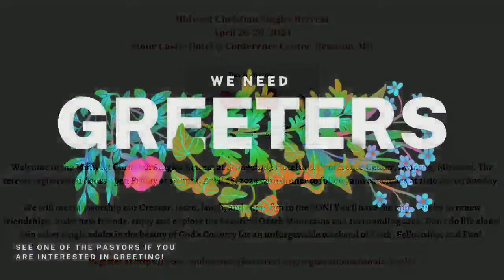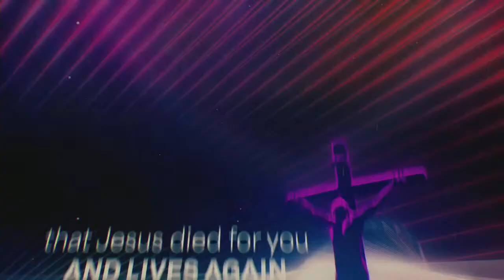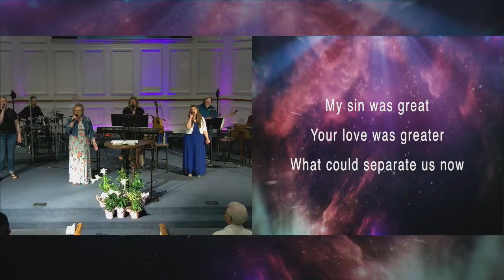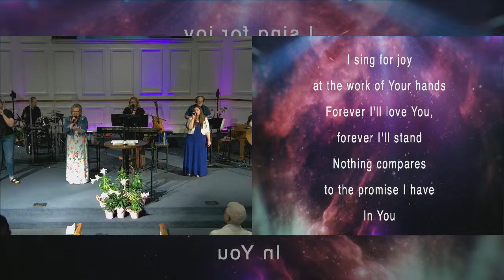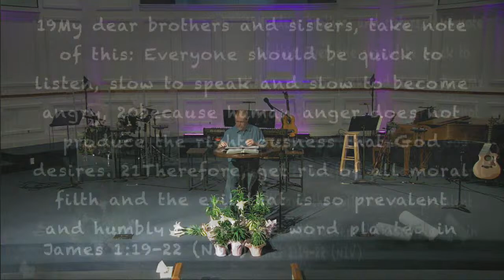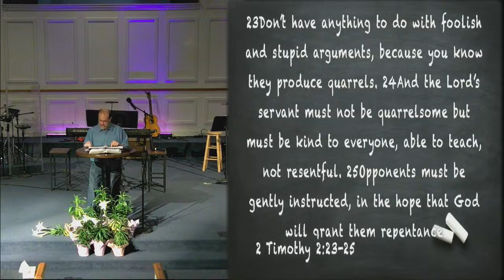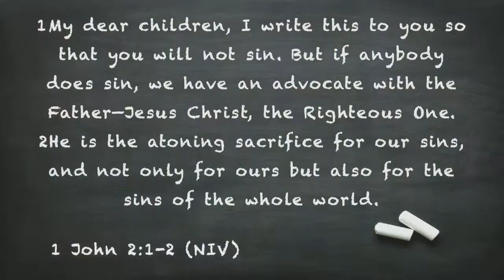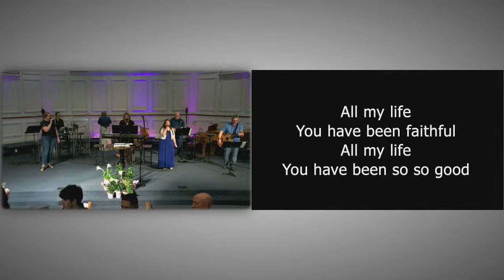Sunday 4-14-2024 Pastor Bill Knight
What if I Get Angry